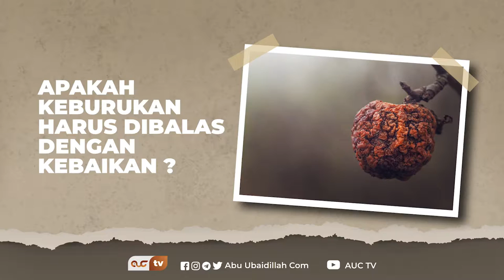Apakah Keburukan Harus Dibalas dengan Kebaikan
Tanya Jawab Ustadz Bambang Abu Ubaidillah hafizhahullah